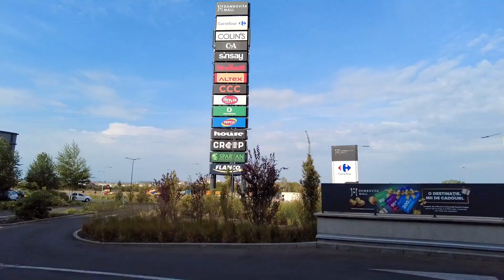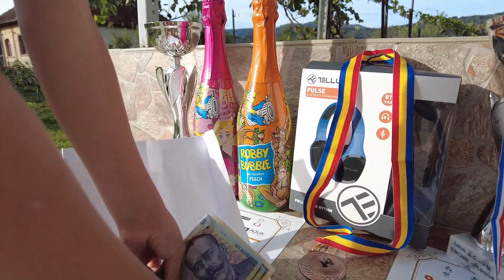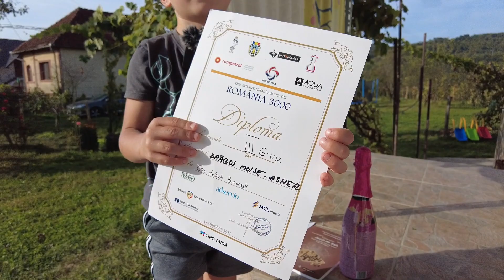Am sărbătorit Ziua Educației jucând ȘAH♟️🏁O zi, două turnee și doi campioni🏆Ploiești si Târgoviște🥇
Joi, 5 octombrie, de Ziua Mondiala a Educatiei, 3000 de copii din intreaga tara au jucat sah, prin proiectul Sah in Scoala. Noi am ales sa mergem la Ploiesti si Targoviste, unde atat Aaron, cat si Asher au castigat premii frumoase.

Sahul nu numai ca dezvolta mintea si capacitatea de a lua decizii, dar te motiveaza sa devii din ce in ce mai bun si sa castigi bani de mic.

♡ Daca va place continutul pe care il postam si vreti sa vedeti mai multe clipuri de la noi, va invitam sa va abonati canalului nostru aici

▸ Youtube Library

ツ DESPRE NOI:

Familia ESA (👨Elvis '89, 👩Simona '91, 👦Aaron 2016, 👦Asher 2018 si 👶Amia 2020).

❀ Unde locuim: Bucuresti si Arges, Romania
ღ Ce facem: Ne bucuram de viata impreuna cu cei mici, vazand lumea prin ochii lor si surprinzand in video cat mai multe momente frumoase. Facem vloguri de familie si de calatorie, dar si diverse review-uri si clipuri cu continut informativ pe diferite teme legate de casa, familie si copii.